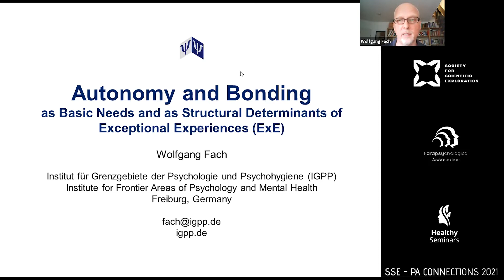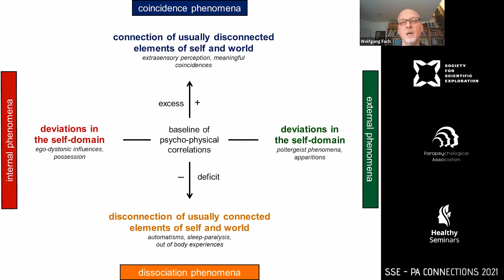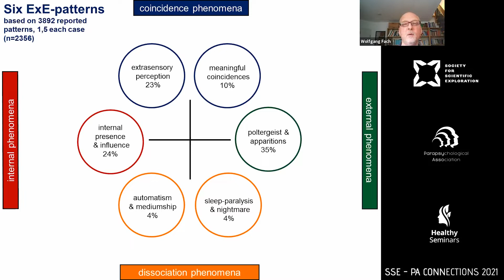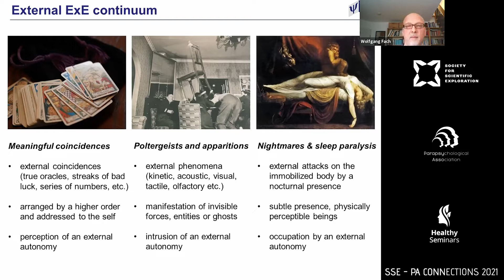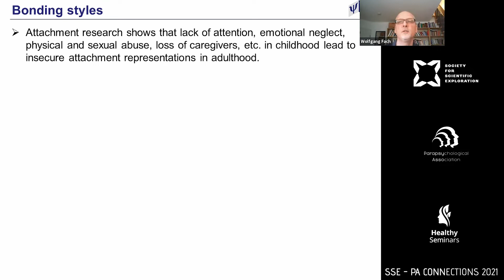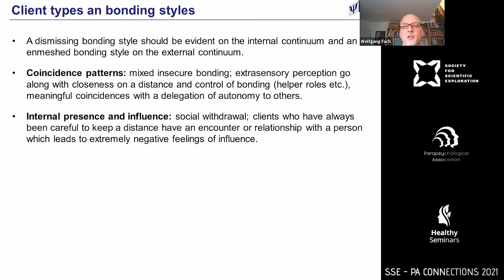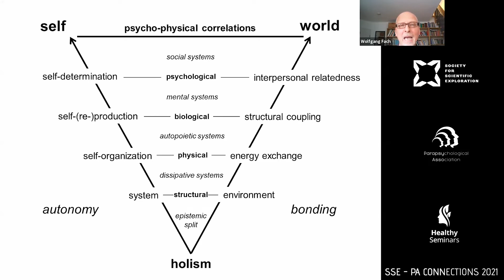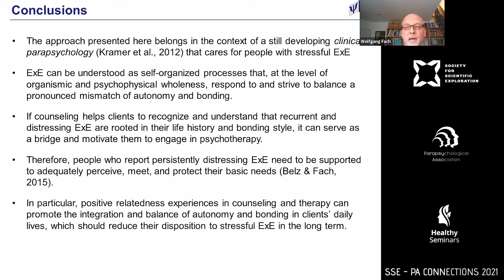Autonomy and Bonding as Basic Needs and as Structural Determinants of Exceptional Experiences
Human experiences that deviate from conventional convictions about reality are referred to as exceptional experiences (ExE). Since its foundation in 1950, the Institute for Frontier Areas of Psychology and Mental Health (IGPP) has offered counseling for people reporting ExE.

Inspired by Metzinger’s theory of mental representations, a separate model of phenomenon basis classes (MPBC) was developed to classify ExE. The MPBC allows distinguishing ExE-patterns in terms of relations of self and world as sub-models of an overall phenomenal reality-model . The MPBC is ideologically neutral and open to different interpretations of the ontological status of phenomena. Statistical analyses of 2356 counseling cases show six ExE-patterns in the framework of the MPBC as typical counseling requests.

In the context of counseling, ExE often indicate conflicts between humans striving for autonomy and bonding. Autonomy and bonding can be considered as basic human needs and, in systems theory, as fundamental complementary conditions of the existence of all biological systems. System theoretical considerations also support the thesis that autonomy and bonding are structural determinants of ExE. The six empirical ExE-patterns form two continua of internal and external phenomena: The internal continuum begins with phenomena in the self-model that are related as extrasensory perceptions to persons and events in the world-model and are thus a subtle form of bonding. In the stage of internal presence and influences, bonding in the self-model increases and threatens personal autonomy. In the scenario of mediumship and automatisms, internal bonding seems to displace the autonomy of the self-model into the world-model through psychophysical dissociation. The external continuum starts with a perception of meaningful coincidences in the world-model, which seem to be autonomously arranged and addressed to the self-model. In the stage of poltergeists and apparitions increased autonomy is overriding lawful bonding in the world-model. In the case of nightmares and sleep paralysis, the bonding between the self-model and the physical body is severed by psychophysical dissociation.

Client types identified on the phenomenological basis of the six ExE-patterns by cluster analysis correspond to social bonding and partnership in significantly different ways. Biographical analyses consistently show links between ExE and negative or traumatic childhood bonding experiences. On the background of attachment theory, empirical research describes different bonding styles of adults. Secure attachment in infants is reflected in a secure-autonomous bonding style. For people with an insecure-dismissing attachment representation, a partnership can offer factual support but no emotional security. Because too much closeness leads to negative feelings, they emphasize self-responsibility and independence. In contrast, people with an insecure-enmeshed bonding style yearn for closeness. However, a simultaneous lack of autonomy and trust leads to conflictual relationships in which they oscillate between positive and negative feelings and cling to their partner. Systematic relations between ExE-patterns and insecure bonding styles were identified. We found a relationship between dismissing bonding and the continuum of internal ExE and enmeshed bonding and the continuum of external ExE. The ExE-patterns with psychophysical dissociation phenomena at the end of both continua correspond most clearly with an insecure-disorganized bonding style.

The approach presented here belongs in the context of a still developing clinical parapsychology that cares for people with stressful ExE. If counseling helps clients to recognize and understand that recurrent and distressing ExE are rooted in their life history and bonding style, it can serve as a bridge and motivate them to engage in psychotherapy. Therapy here does not mean treating ExE as mental disorders or as problems per se. With the system-theoretical paradigm of autonomy and bonding as complementary structural determinants that constitute human life as basic needs and function as organizing principles of mental representation, we gain a new understanding of ExE. Exceptional phenomena can be understood as mental representations of self-organized processes that, at the level of organismic and psychophysical wholeness, respond to and strive to balance a pronounced mismatch of autonomy and bonding in the psychosocial sphere of the individual. Therefore, people who report persistently distressing ExE need to be supported to adequately perceive, meet, and protect their basic needs. In particular, positive relatedness experiences in counseling and therapy can promote the integration and balance of autonomy and bonding in clients’ daily lives, which should reduce their disposition to stressful ExE in the long term.